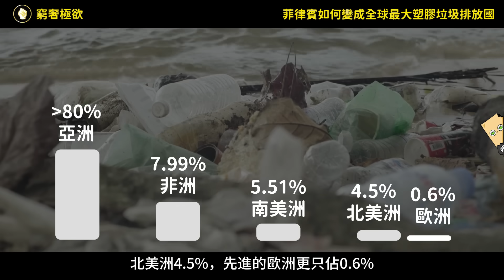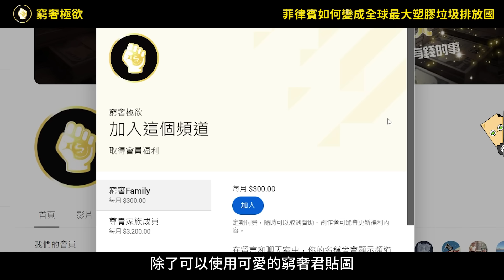全球人口1%的菲律賓，卻產生全球35％海洋塑膠垃圾！罪魁禍首竟是小包裝經濟？